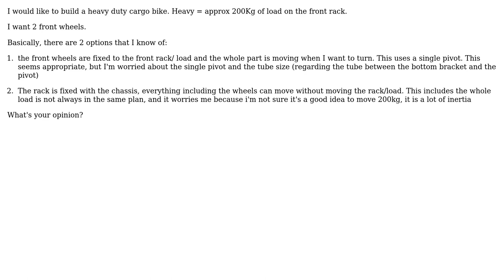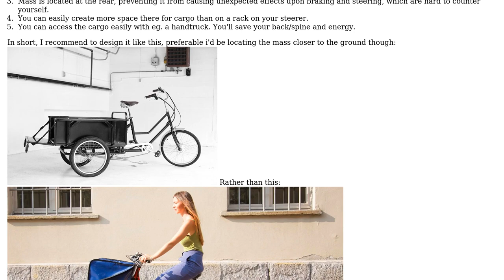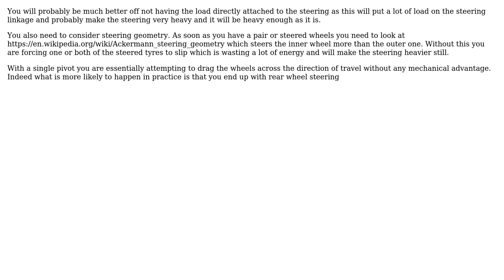Engineering: heavy duty cargo bike - which direction to choose (3 Solutions!!)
Engineering: heavy duty cargo bike - which direction to choose

With thanks & praise to God, and with thanks to the many people who have made this project possible! | Content (except music & images) licensed under CC BY-SA | Music | Images & others | With thanks to user vib user Petrichor user paparazzo user Jonathan R Swift user Chris Johns user Bart and the Stack Exchange Network Trademarks are property of their respective owners. You are responsible for your own actions.